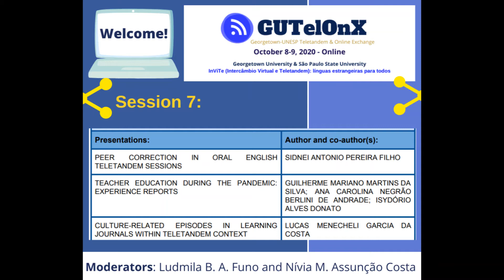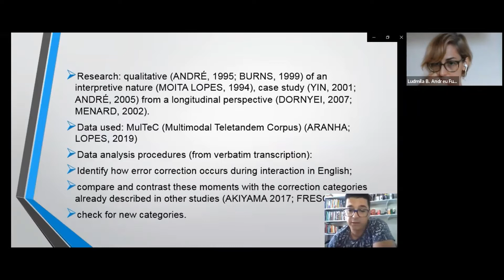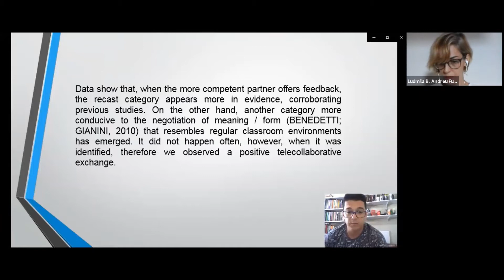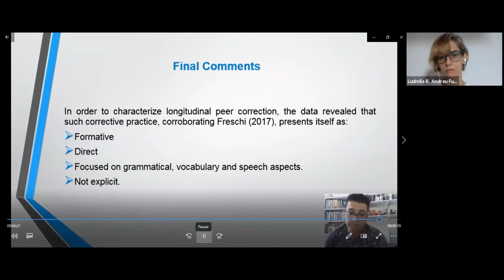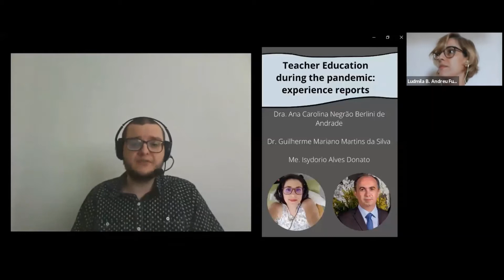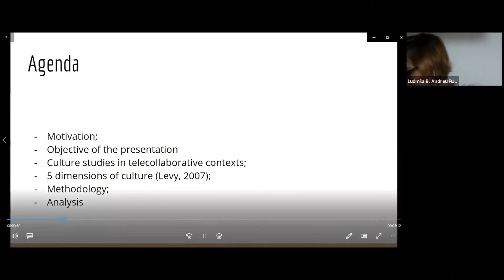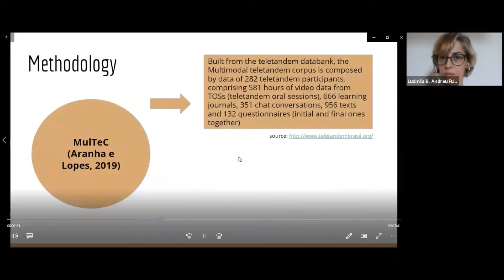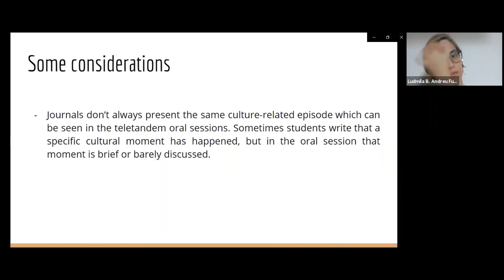GuTelOnX 2020 - Video presentations & Discussion sessions - SESSION 7